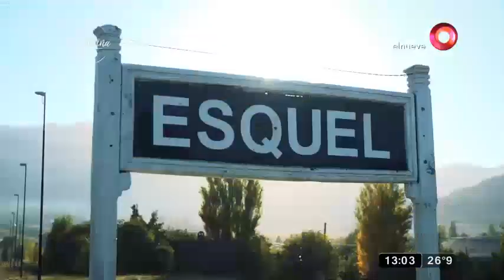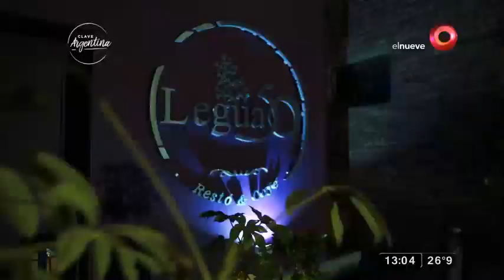Los interesantes atractivos turísticos de Esquel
Esquel es una ciudad del noroeste de la provincia del Chubut, departamento Futaleufú, del cual es cabecera. Es el centro de servicios más importante de la cordillera chubutense. Posee entre sus recursos económicos más destacados a la ganadería, la silvicultura, y el turismo, siendo los atractivos más destacados el Parque Nacional Los Alerces, el centro de esquí La Hoya y Laguna La Zeta. Poco más al sur, Trevelin y Corcovado cierran la zona lacustre sur de la Patagonia Andina Norte. Esquel tiene 32 mil habitantes aproximadamente.